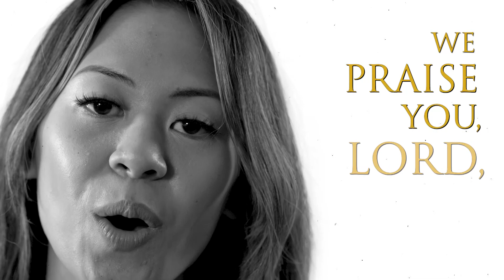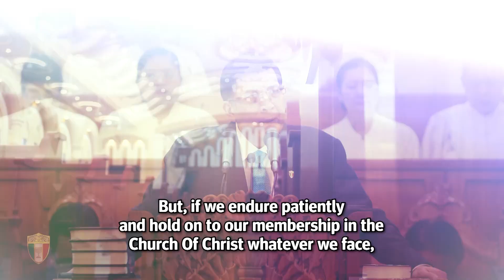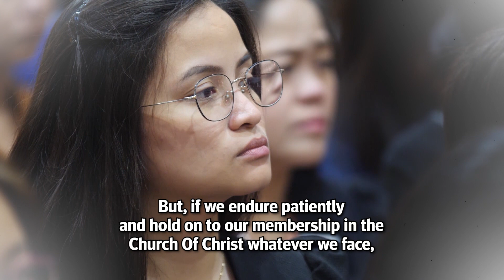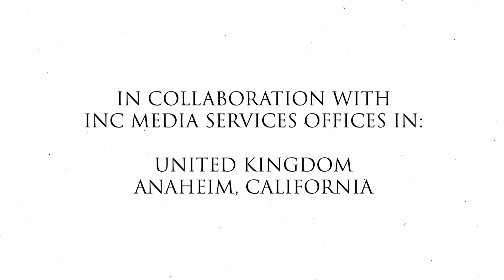Love For The Church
A song inspired by God’s love for His Church.  A special performance expressing gratefulness to God who placed a dynamic leader.